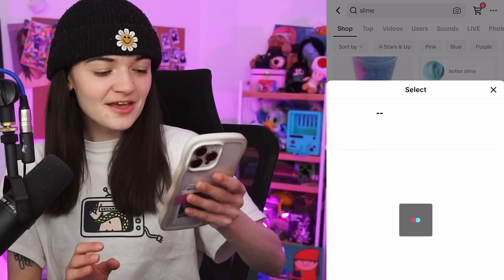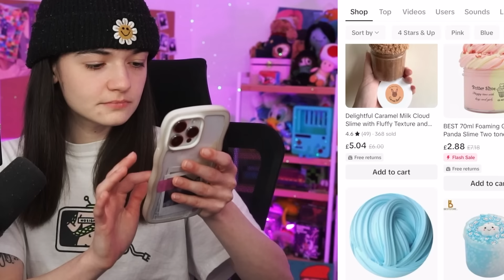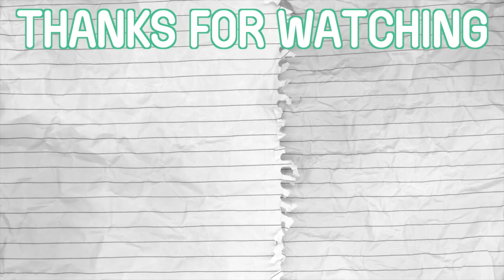I Bought From The Tiktok Shop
Today I decided to buy items from the infamous TikTok shop.. it went interestingly! What do I try next?

This is me, aimsey, buying ads from the tiktok shop. I made this video months ago, I promise I am not copying Ludwig or Ryan Trahan. Ludwig and Ryan if you see this, we can be friends. I promise. I am sorry.

If youre reading this far, say lightsaber in the comments!